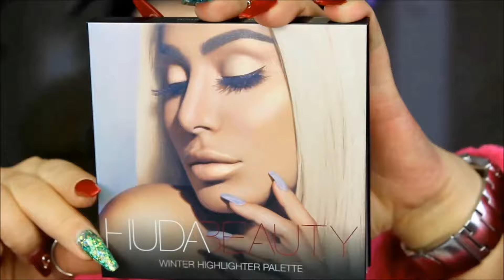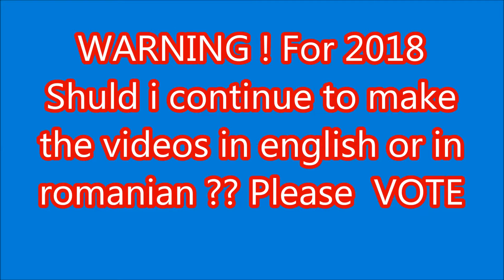RED & GOLD XMAS MAKEUP !! || Tutorial || #5 Decembre Giveaway winner